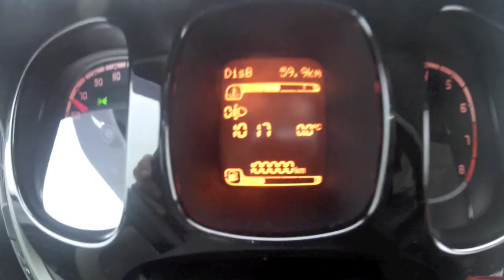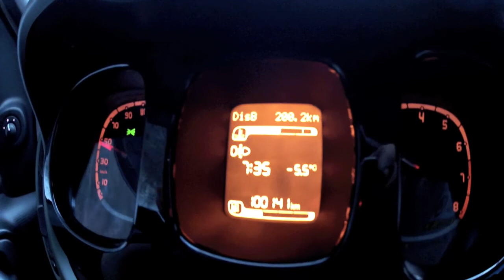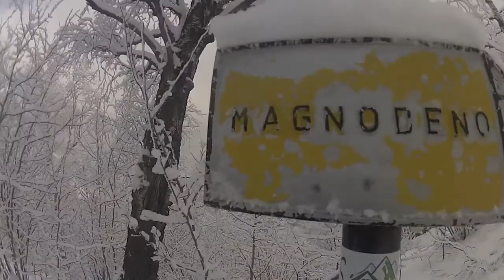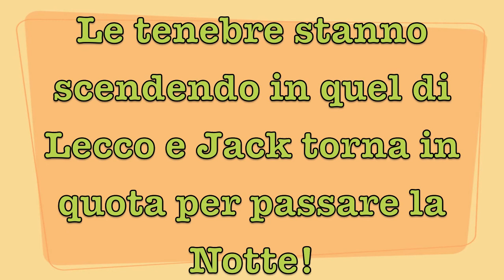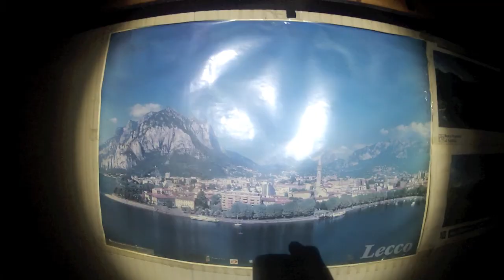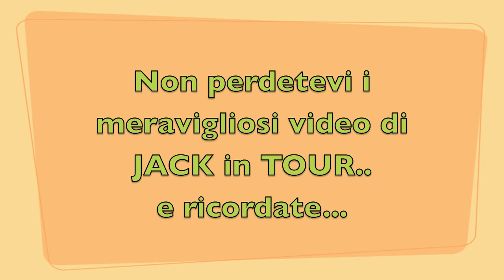JACK=1vs BURIAN=0 Sottotitolo: MI FA NA SEGA BEAR GRYLLS!!! Part:2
Dopo il consueto raduno panda... ecco il dietro le quinte di quello che combina JACK in ogni sua AVVENTURA in GIRO per L'ITALIA.
SOLO INSIEME A TE... FORZA PANDA AAALE'!
4 GIORNI DI FUOCO ANZI... di GELO!
UN MERAVIGLIOSO RADUNO A BIELLA...BUON CIBO..OTTIMA COMPAGNIA.. E SPLENDIDE GIORNATE IN MONTAGNA CON TANTO..TANTO TANTO TREKKING!!!
LA NEVE L'HA FATTA DA PADRONA.. MA JACK...
IL TOSCANACCIO MALEDETTO:
NON SI FA INTIMORIRE DA NIENTE E DA NESSUNO...
PERCHE' QUANDO I GIOCHI SI FANNO DURI..
I DURI INIZIANO A GIOCARE!!!
NAZZOOOOO GUERRIERI!